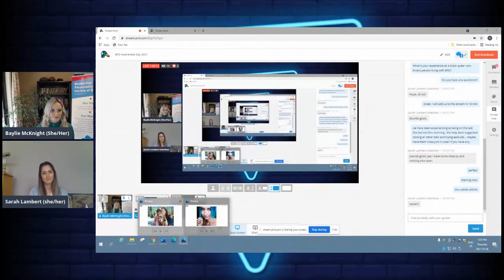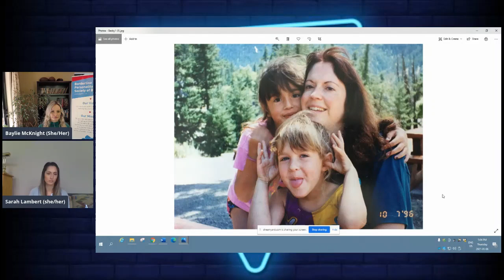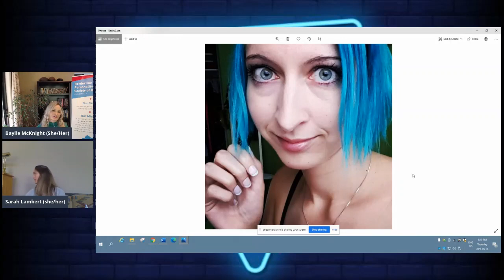BPD Day 21 Sarah's Family Story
Sarah Lambert is a family member of a person with BPD and a therapeutic counsellor. Her sister’s journey with BPD was marked by many coping difficulties including interpersonal conflicts, chronic pain, self-harming behaviors, and substance use. This struggle was further exacerbated by the challenge to obtain professional help in public and private settings, including access to DBT services, counselling and psychiatry. Unfortunately, Becky was not able to get the help she needed and her story’s tragic ending is a serious reminder of the urgent need for support in the community, and the impact one person has on us all.